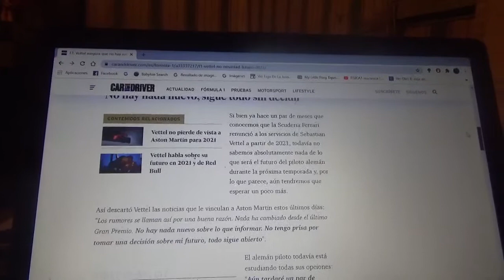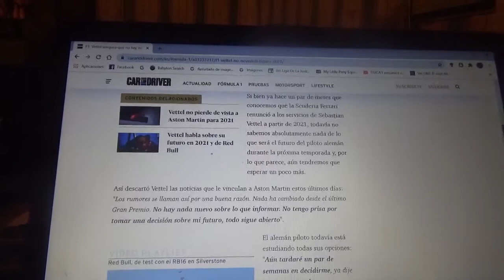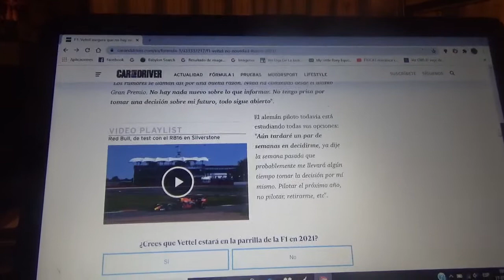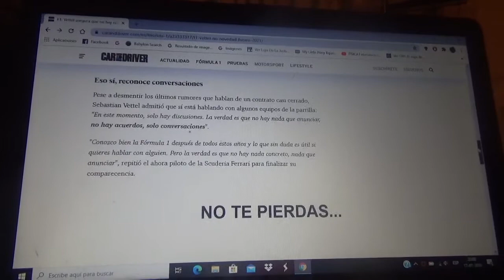Sebastian Vettel dice que todavía no tiene su futuro claro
El competidor alemán que hoy en día aún es de Scuderia Ferrari asegura que puede tardar algunas semanas en decidirse aunque hubieron rumores recientes de que lo vincularan con el futuro conjunto inglés Aston Martin(que todavía pero hasta este año es Racing Point)